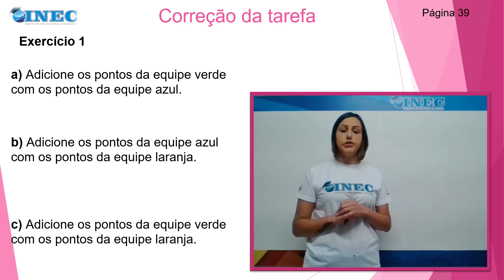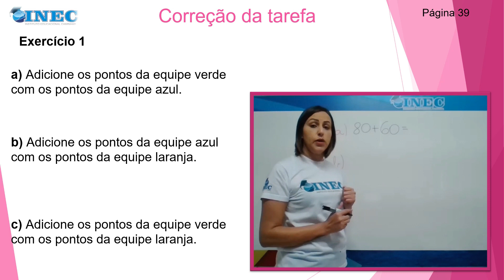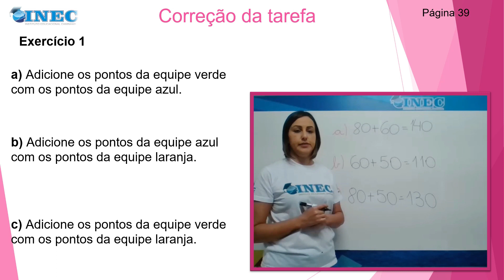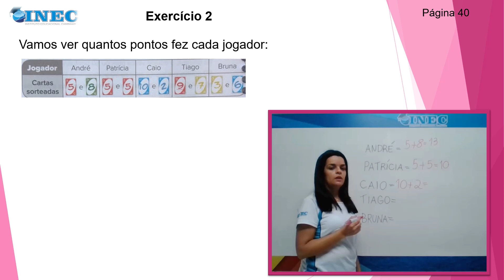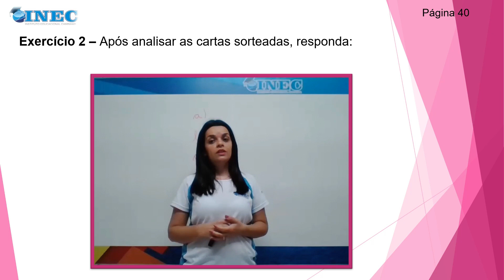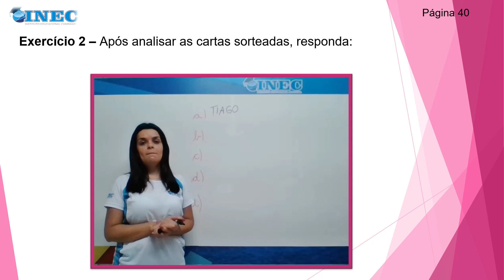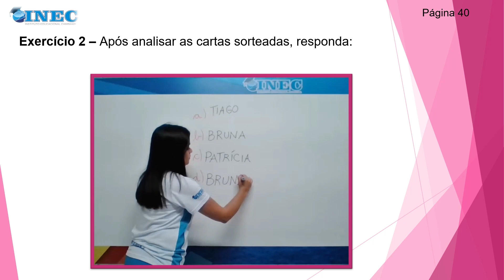2 ANO MAT PT1 UNID2 14 05